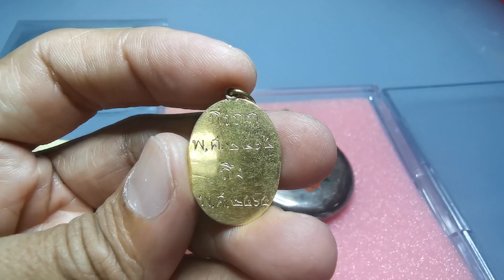ชุดสะสมพระนางเจ้าสุขุมาลมารศรีใน ESC 61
Facebook Fan Page ตอนนี้มีสมาชิกติดตาม ราวๆ
 หกหมื่นสองพันคน ครับ

๙ สุดยอดตำราเหรียญกษาปณ์ไทย